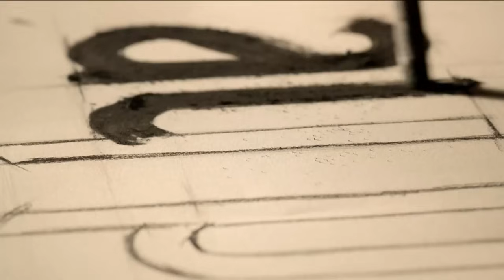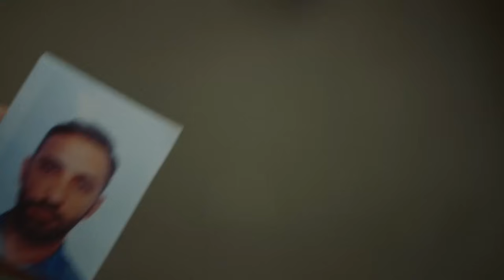Coliziune Episodul 38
Ciocnire
Kadir Adalı și-a pierdut soția și fiica într-un act terorist. Simte multă vinovăție pentru ceea ce s-a întâmplat și suferă foarte mult. El decide să se sinucidă. Kadir, care vrea să-și încheie viața cu un accident de mașină, își va schimba întregul curs al vieții cu acest accident fără să-și dea seama. 4 mașini sunt implicate în accidentul în care Kadir intenționează să moară. 4 mașini, 4 vieți, 4 persoane...

Jucători
Kıvanç Tatlıtuğ
Elçin Sangu
Melisa Aslı Pamuk
Alperen Duymaz
Şebnem Sönmez
Rojda Demirer
Merve Çağıran
Mustafa Uğurlu
Sevtap Özaltun
Onur Saylak
Erkan Can
Hakan Kurtaş
Ali Sürmeli
İsmail Demirci
Efecan Şenolsun
Buçe Kahraman
Furkan Kalabalık

Etichetă
Director : Uluç Bayraktar
Producător :  Kerem Çatay - Pelin Diştaş
Scenariu : Ali Aydın
Producție : Ay Yapım
Anul Construcției : 2018